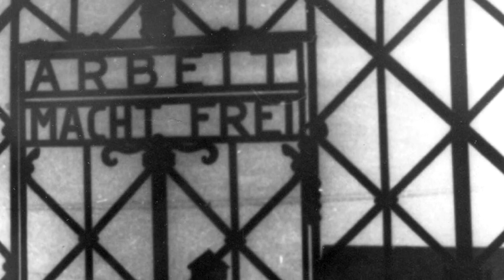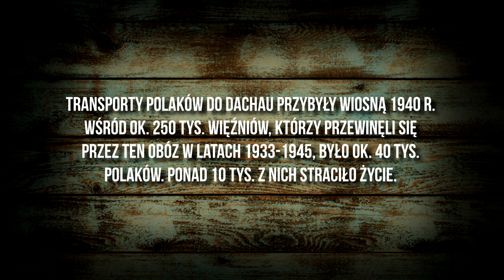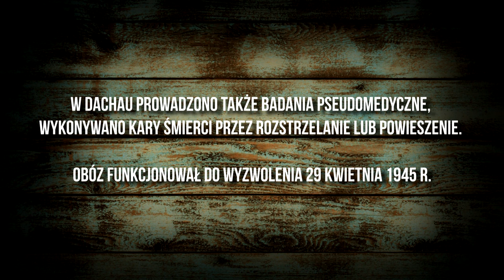KL Dachau - WYZWOLENIE - relacja ks. Kazimierza Majdańskiego